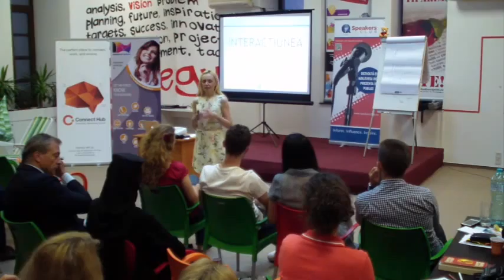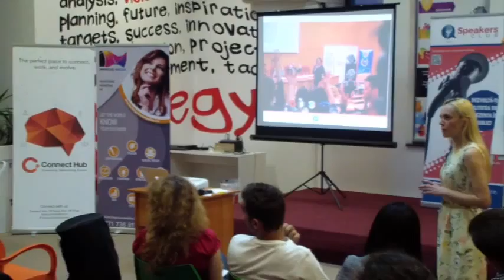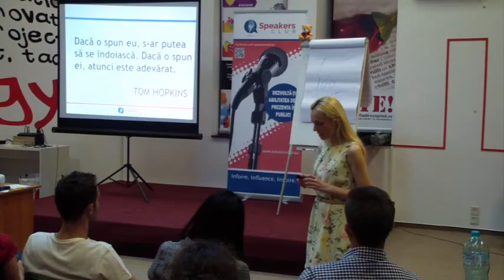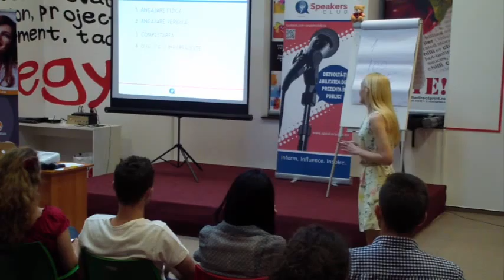Eliza Niţescu, SPEAKERS CLUB Connect #21, 1 Iunie 2015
Momentul de Educaţie
Interacţiunea cu publicul